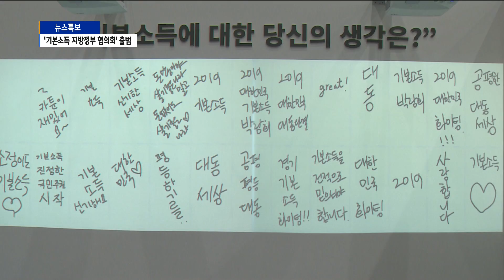'기본소득 협의회' 광역 지방정부는 불참...대부분 경기 지역 시·군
경기도가 추진해온 전국 기본소득 지방정부 협의회가
정식 출범했습니다.
하지만 당초 기대와 달리 참여율이 저조하고 참여한 곳도
대부분 경기도 내에 시군들이어서
전국적인 규모의 모임을 만들지는 못했다는 평가를 받고 있습니다.

기본소득 지방정부 협의회가 출범했습니다.
출범식은 코로나19를 감안해 경기도청 회의실에서
화상 회의를 통해 진행됐습니다.

출범 행사는 모임을 주도한 이재명 지사가 임시로 진행하고
이후 참여한 시장 군수 중에 회장단이 운영해갈 예정입니다.

기본소득 정책을 확산하기 위해
지난 2018년 시도지사협의회를 통해 처음 제안된 이후 2년 만입니다.

전국 단위의 지방정부 협의회이지만 참여한 지자체는 경기도를
포함해 47곳에 불과합니다.

경기도 내에서 남양주시를 제외한 30개 시군이 참여해
대부분을 차지했고
그외 수도권에선 인천이 10개 시군 중 3개으로 가장 많습니다.
서울은 25개 자치구 중에서 금천과 중구만 참여했습니다.

비수도권은 모두 12개 기초 지방정부가 참여했습니다.
부산과 전북 지역에서 각각 3곳이고, 충남과 강원 지역에서
각각 2개 시군, 울산과 경남에서 각 1곳만 참여했습니다.

비수도권의 경우, 지난해 제1회 기본소득 박람회에 참여한 곳이 많고
광역 지방정부는 경기도 이외엔 모두 불참했습니다.
특히 광주·전남과 대구·경북, 대전 지역에선 아예 참여한
시·군도 없습니다.

기본소득 협의회는 이후 지방의회 의견과 행정안전부 절차 등을 거쳐
내년 4월이나 5월부터 본격적인 활동에 들어갈 예정입니다.
Btv뉴스 박일국입니다.